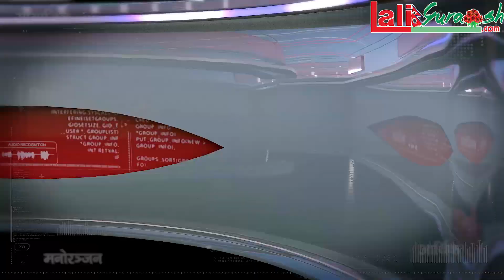जापानको बद्रि पंगेनी भाइरल भएपछि सुप्रिम भेट्न काठमान्डौ आउदा हँसाउनु हँसाए, नेपाली केटि बिहे गर्छु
Laligurash.com WIth Kamal Sargam
Host
Kamal Sargam(Chaulagain)

Guest
Suprim Malla Thakuri
Saharsa Thapoliya

Camera
Rahul Thapa Magar

Edit
Netra Chaulagain

Promo Music/Vocal:
B.B Anuragee

Technical Adviser
Rajendra Aryal

Rajeev Manandhar

Presented By:
Netra chaulagain